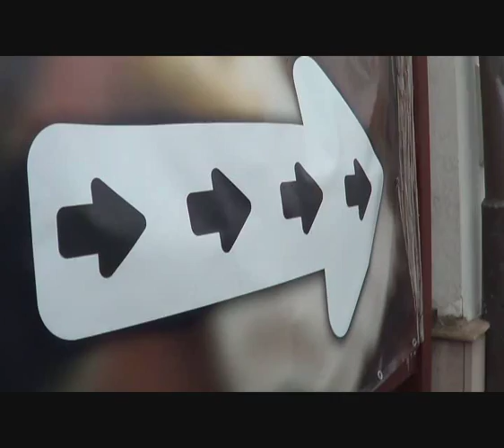SALÓN AFRODITA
Profesionální přístup a odbornost
Exkluzivní kosmetické přípravky
Kosmetický salón s rodinnou atmosférou
SALON AFRODITA,Dr. Tyrše 58,  Pelhřimov
2016